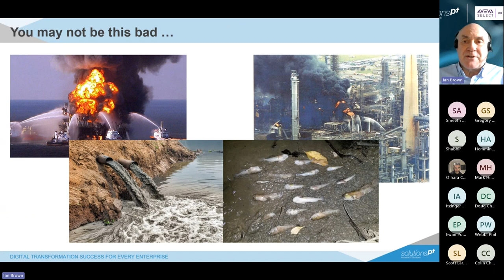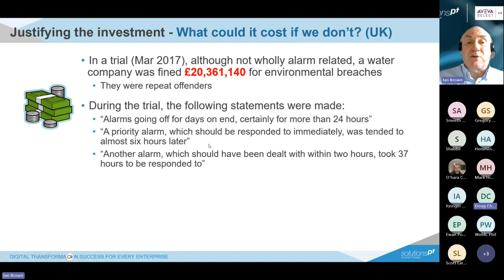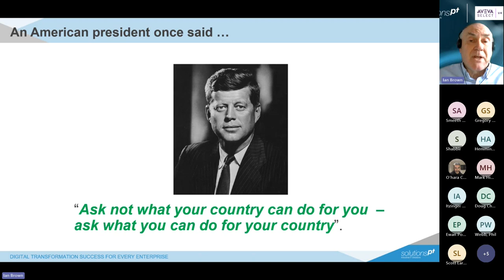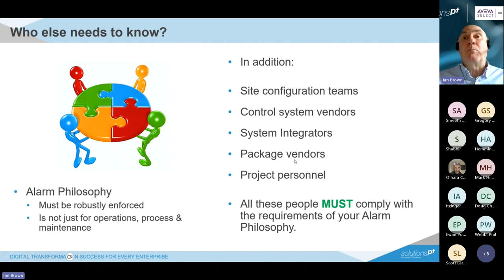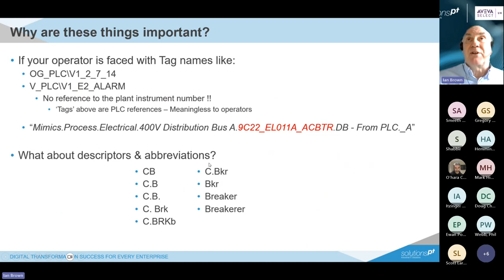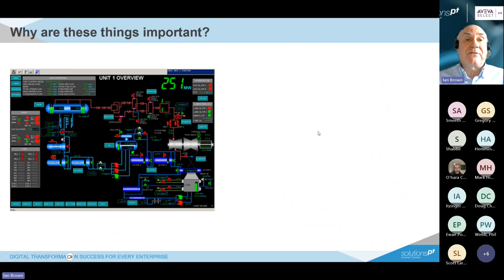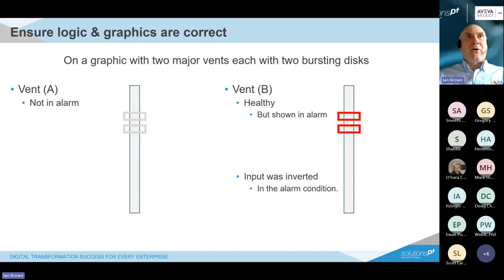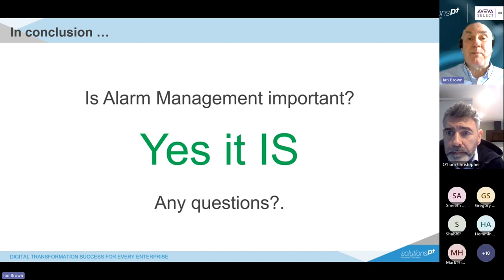Why Alarm Management is important by Ian Brown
InstMC Central North-West Local Section – Technical Talk

Presenter: Ian Brown of Mac-Solutions / Solutions PT

In today's fast-paced and complex industrial environments, control rooms play a crucial role in monitoring and managing processes. To ensure operators can effectively respond to alarms and events, it is essential to adopt the right alarm and event management approach.

Whether your business is regulated or not, has high or low numbers of alarms, this presentation considers why you should manage your alarms, and explores the challenges faced by control room operators, emphasising the significance of optimising their experience through well-designed alarm and event management systems.